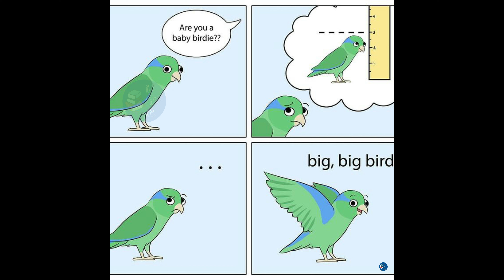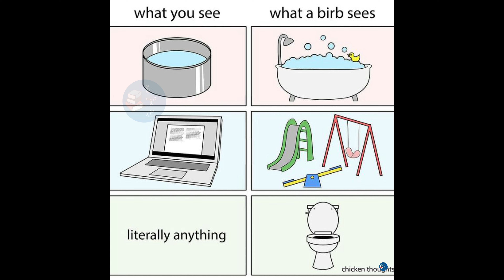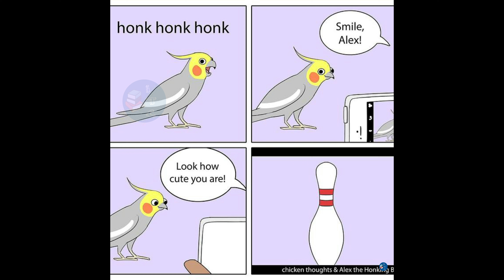Funny And Stupid Comics To Make You Laugh Part 1 comics ITC funnycomics- (Chicken thoughts)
🔔 Being a new channel we need your huge support.

❤️ Smile Please

In this episode, iToon Comics presents story about a bird and its name is Chicken. These images described the thoughts of this bird and its very funny . Part 1

A picture can reveal thousand words. Sometimes, what an essay or blog cannot describe can be easily described by one picture. However, viewer perceptions and understanding may be required.

Comics is a narrative medium used to express ideas with images, often combined with text or other visual information. It typically takes the form of a sequence of panels of images. Textual devices such as speech balloons, captions, and onomatopoeia can indicate dialogue, narration, sound effects, or other information. There is no consensus amongst theorists and historians on a definition of comics; some emphasize the combination of images and text, some sequentiality or other image relations, and others historical aspects such as mass reproduction or the use of recurring characters. Cartooning and other forms of illustration are the most common image-making means in comics; fumetti is a form that uses photographic images. Common forms include comic strips, editorial and gag cartoons, and comic books. Since the late 20th century, bound volumes such as graphic novels, comic albums, and tankōbon have become increasingly common, while online webcomics have proliferated in the 21st century.

The history of comics has followed different paths in different cultures. Scholars have posited a pre-history as far back as the Lascaux cave paintings. By the mid-20th century, comics flourished, particularly in the United States, western Europe (especially France and Belgium), and Japan. The history of European comics is often traced to Rodolphe Töpffer's cartoon strips of the 1830s, and became popular following the success in the 1930s of strips and books such as The Adventures of Tintin. American comics emerged as a mass medium in the early 20th century with the advent of newspaper comic strips; magazine-style comic books followed in the 1930s, in which the superhero genre became prominent after Superman appeared in 1938. Histories of Japanese comics and cartooning (manga) propose origins as early as the 12th century. Modern comic strips emerged in Japan in the early 20th century, and the output of comics magazines and books rapidly expanded in the post-World War II era (1945–) with the popularity of cartoonists such as Osamu Tezuka. Comics has had a lowbrow reputation for much of its history, but towards the end of the 20th century began to find greater acceptance with the public and academics.

The English term comics is used as a singular noun when it refers to the medium itself (e.g. "Comics is a visual art form."), but becomes plural when referring to works collectively (e.g. "Comics are popular reading material.")

Today, we are going to present you such pictures with deep hidden meanings regarding our present life styles and satirical representation of our reality. Well, can you find these hidden meanings? Some pictures are easy to understand while some require emotional and thoughtfulness abilities.

Please give your views upon the pictures. Which did you like the most or which was the best among all the pictures above ?? We will make that video for you !!!

If you find our video worthy, please like it. Your subscription is the base for our progression.
We wish you have pleasing time until you watch our next video. Hope to see you SOON !!

This is the Channel where we regularly post funny, hilarious and mind refreshing Pictures related to anything that cheers you. We try our best to provide you satisfaction and pleasure. Also, you can suggest for any video topics.

If any credit missed please reachout at